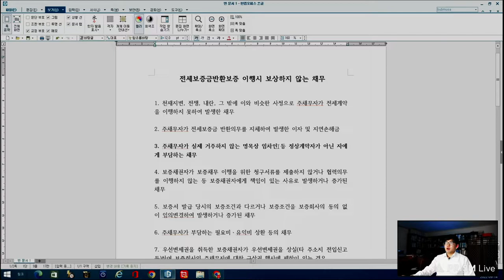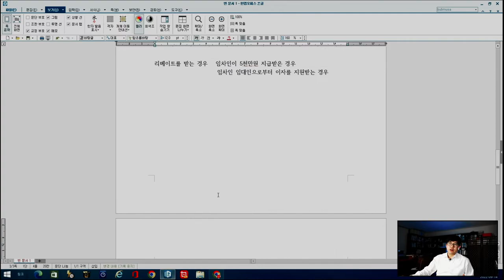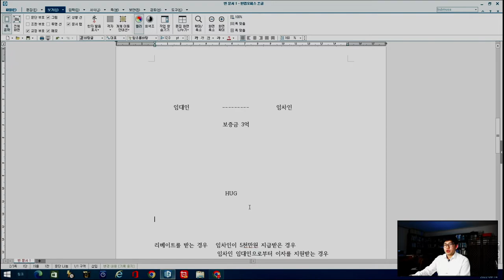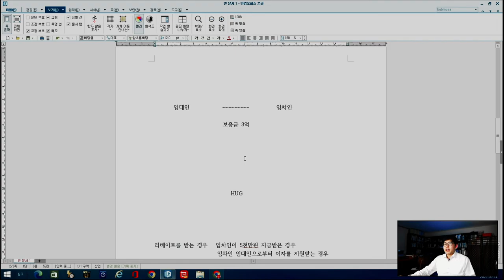HUG전세보증보험에 가입했어도 보증금을 못 받는 경우?